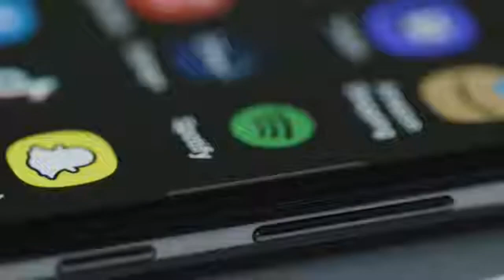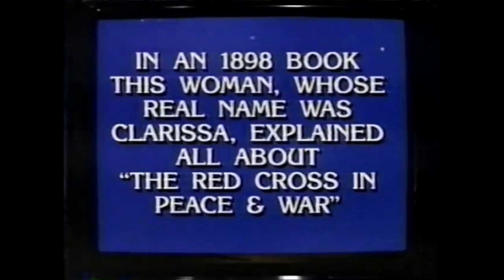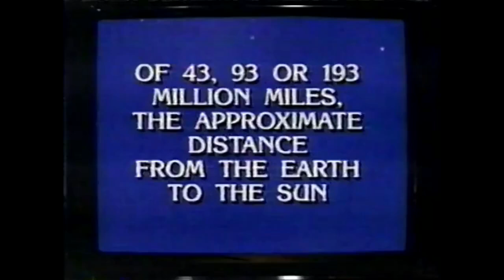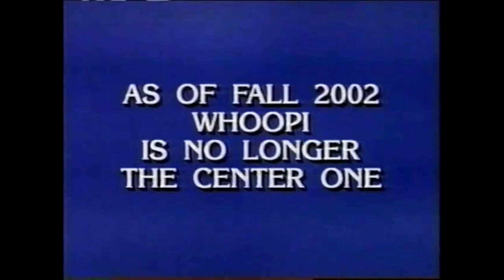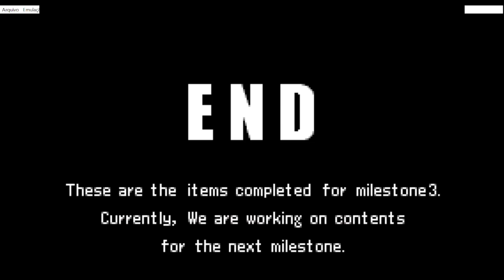Found Medias in July 2024 I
CHAPTERS
0:00 - Intro
0:46 - Chapter 1
4:02 -Chapter 2
5:45 - Outro